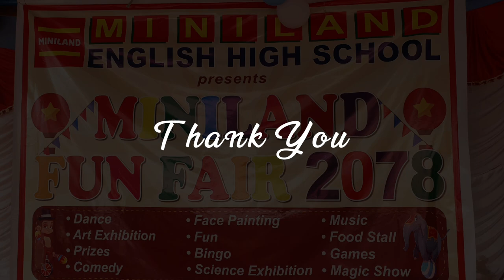Lekali-Ganesh Sir | Miniland Funfair-2078